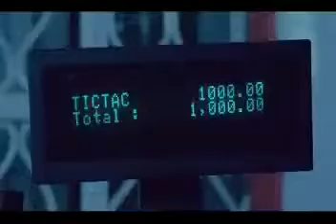BETINA NAMUKASA OMPALULA De New Eagles